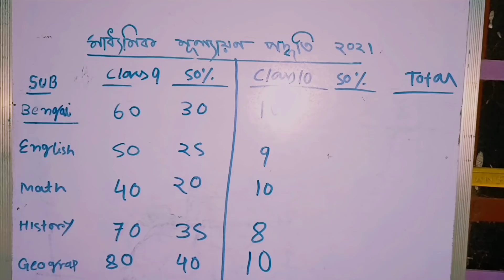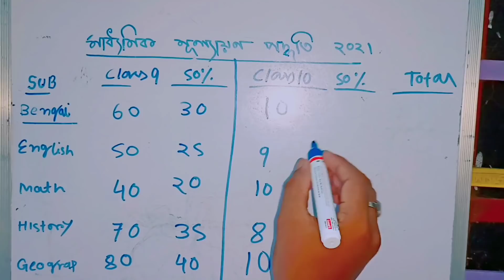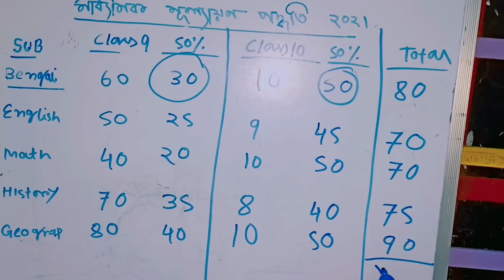মাধ্যমিক উচ্চমাধ্যমিক তোমার নম্বার দেখে নাও || Madhyamik 2021 News today || HS 2021 news today